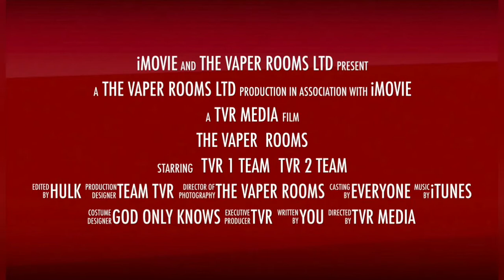Wonderful Wednesdays with the star lord marc in garston